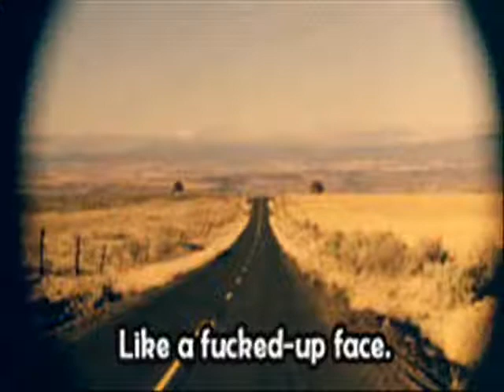RIVER PHOENIX ITS YOU ITS YOU ALL FOR YOU